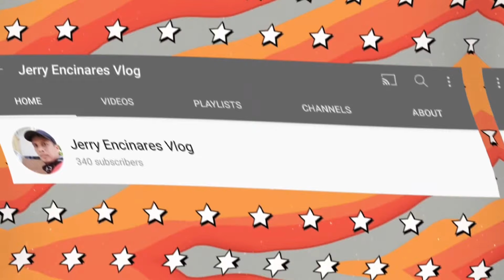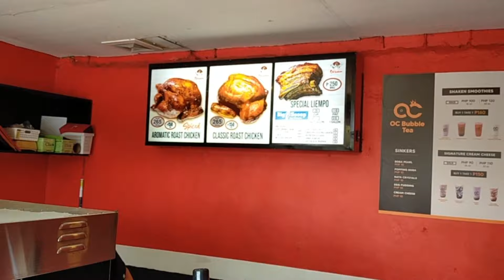MUKBANG MUNA TAYO SA ILALIM NG MGA PUNO MGA KA-INSTALL!!!! [Ka-Install]